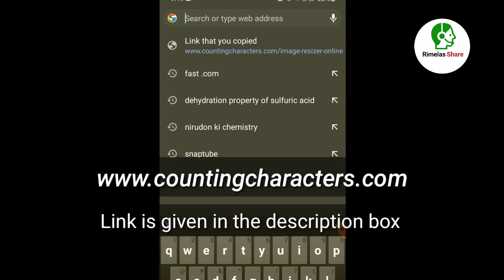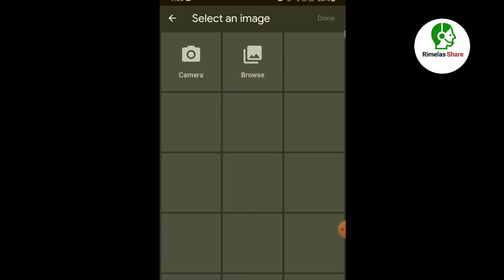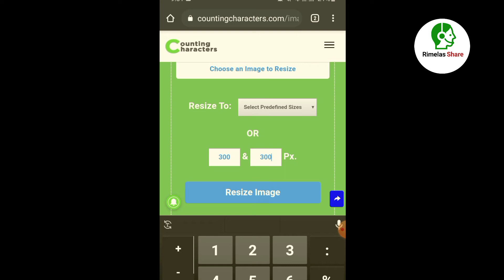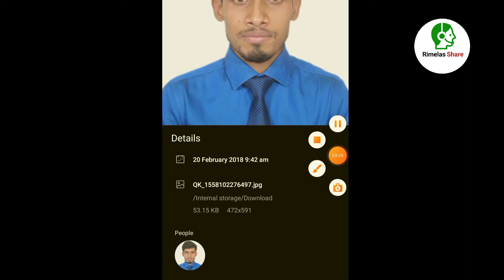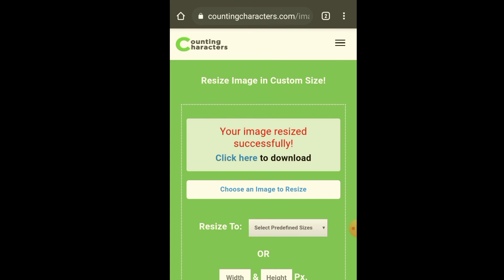Resize Photo Online Easily || Bangla || ছবি রিসাইজ করুন মাত্র ১ মিনিটে || Rimelas Share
Rimelas Share ©

যেকোন ছবি কিভাবে রি-সাইজ করবেন তা এই ভিডিও তে খুব সহজভাবে শেখানো হয়েছে।

ভিডিও টি দেখার পর যে কেউ কাজটি অতি দ্রুত করে ফেলতে পারবেন ইনশাআল্লাহ।

ধন্যবাদ।

Video editing: Kinemaster Android app